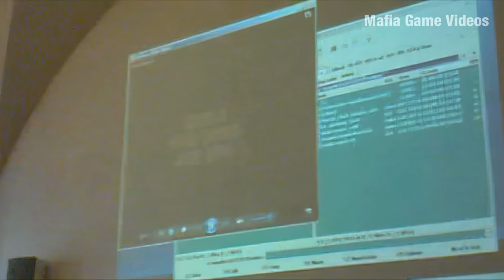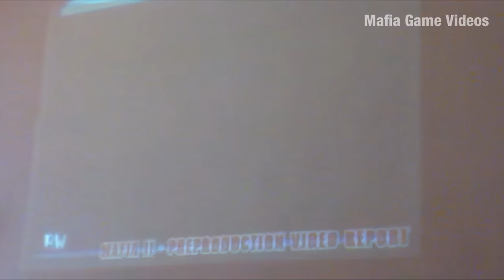Evolution of Vito Scaletta (Mafia 2002-2020) | Comparison Video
Evolution of Vito Scaletta from the Mafia Series. This is a comparison video of Vito from Mafia 2002, Mafia 2 Pre-Alpha (2004), Mafia 2 Beta (2007), Mafia 2 Mobile (2010), Mafia 2 (2010), Mafia 2 Definitive Edition (2020), Mafia 3 (2016) and Mafia Definitive Edition (2020).

Video Timestamps:
- 0:00 Mafia (2002)
- 2:13 Mafia 2 Pre-Alpha (2004)
- 3:33 Mafia 2 Beta (2007)
- 5:29 Mafia 2 Mobile (2010)
- 6:15 Mafia II (2010)
- 7:53 Mafia 2 Definitive Edition (2020)
- 9:24 Mafia 3 Definitive Edition (2016 / 2020)
- 12:46 Mafia Definitive Edition (2020)
- 15:39 Mafia Series Comparison